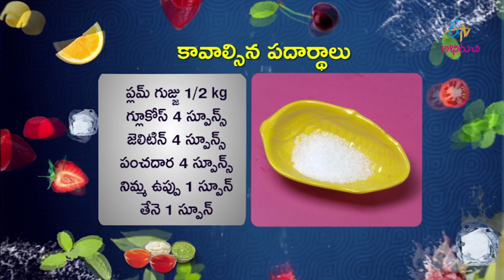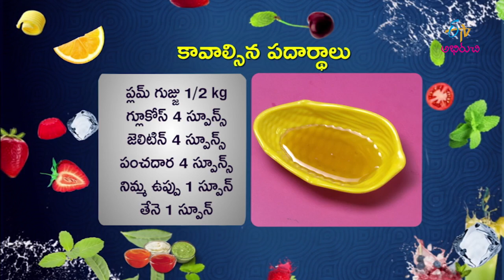Plum jelly | @Home | 11th December 2017 | ETV Abhiruchi